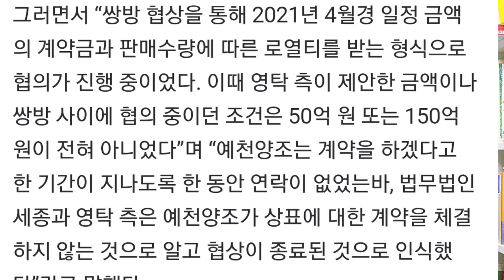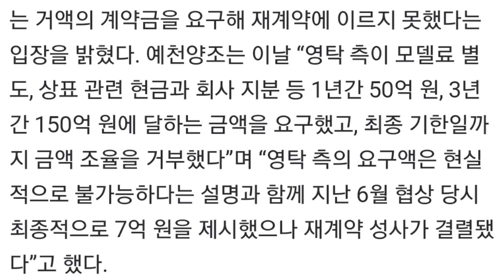[영탁VS ○○양조 팩트는? 7억을 준다고요?(1부)|아마 거기에는 영탁측에서 영탁이름을 ○○양조에 허락하는 조건인듯?|물론 계약서 확인해야겠지만| 더 쌔게 방송하고 싶어도?]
영탁VS ○○양조? 팩트만 말한다